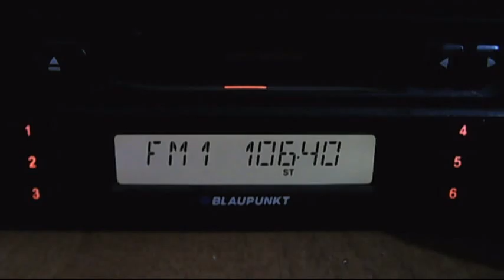fm dx rractual vacareni 21:48